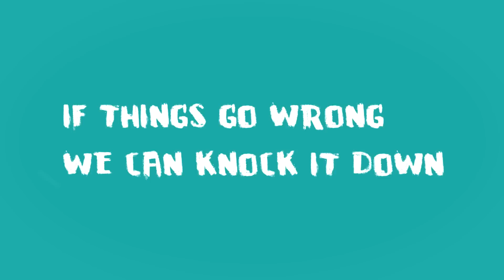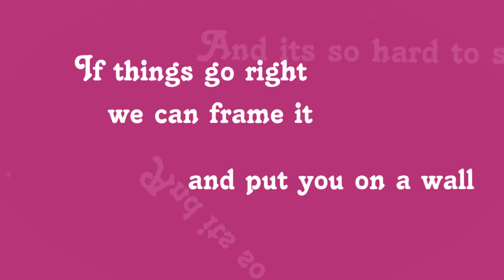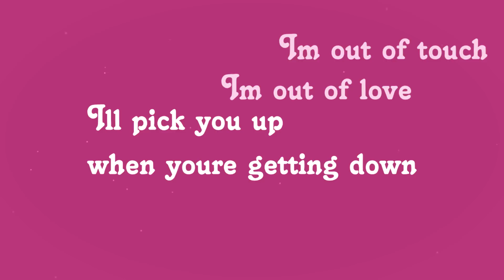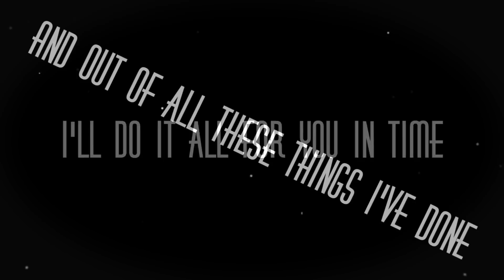Mari Birkelund & Kristoffer Werner - Lego House (Lyric video, cover)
Mari & Kristoffer covering Ed Sheeran's Lego House